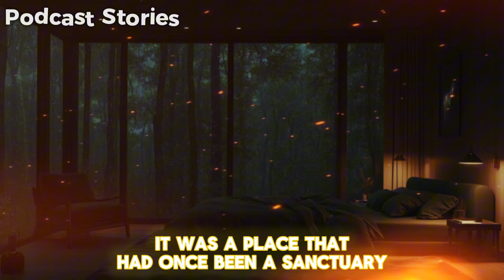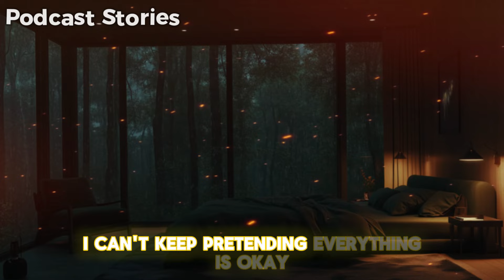CHEATING WIFE CAUGHT BY GPS TRACKER! A JAW-DROPPING STORY! | WATCH FULL VIDEO!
CHEATING WIFE CAUGHT BY GPS TRACKER! A JAW-DROPPING STORY!